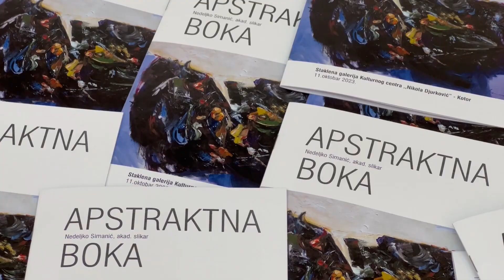ART VIJESTI - Sjećanje na Stanislava Nikčevića